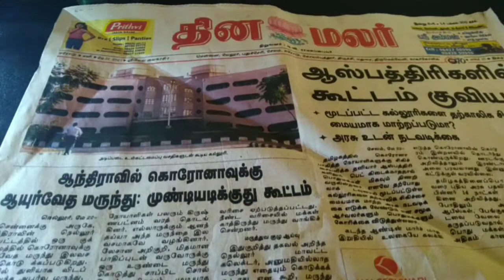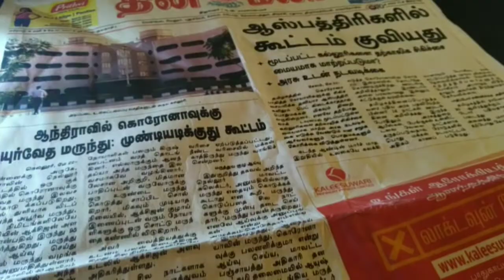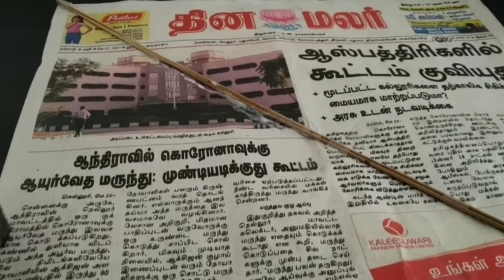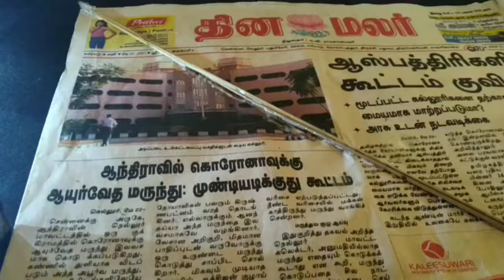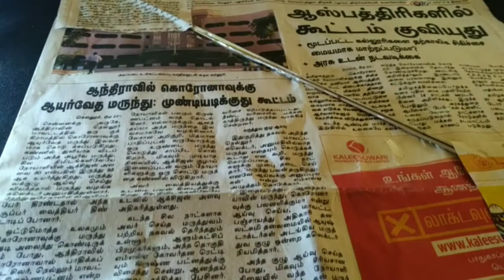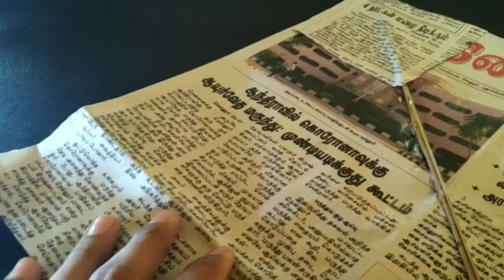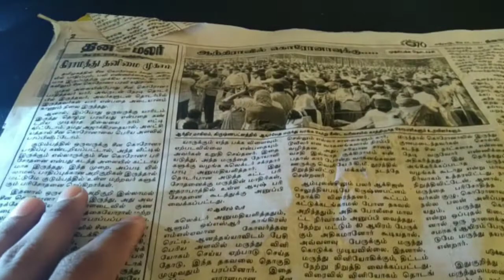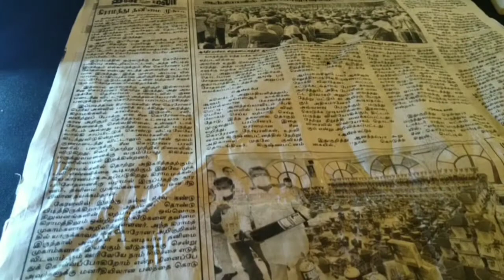How to make a kite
It's free